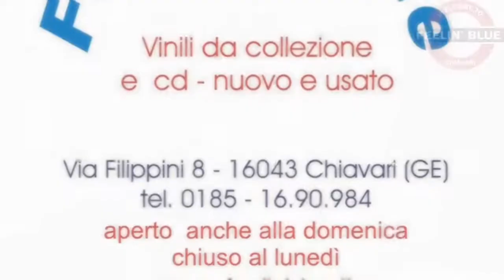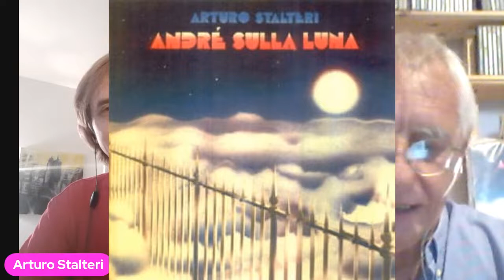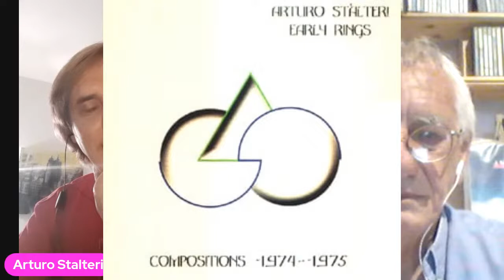Arturo Stàlteri, Pierrot Lunaire ed altre storie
Arturo Stàlteri, romano, si è diplomato in pianoforte al Conservatorio Alfredo Casella de L'Aquila. Ha studiato a Roma con Vera Gobbi Belcredi, a Parigi con Aldo Ciccolini e ha frequentato, come allievo effettivo, i corsi di perfezionamento di Vincenzo Vitale e Konstantin Bogino. Ha composto musica per cinema, teatro e balletto.
Stàlteri ha cominciato a farsi conoscere con i Pierrot Lunaire, un gruppo che, nella seconda metà degli anni ’70, seppe mediare tra rock e classicismo. Ha iniziato poi una carriera come solista.
Il suo ultimo lavoro si intitola “Trilogy”. È in corso di pubblicazione una nuova incisione discografica, dal titolo “Spirit of the Past”
Sue composizioni appaiono in numerose raccolte.
Svolge una vivace attività concertistica rivolgendo la sua attenzione anche ad autori dell'area extra-colta.
Concerti in Italia, Svizzera, Inghilterra, Germania e Ungheria.
Come critico musicale è attualmente la voce di “Primo Movimento”, “Il Concerto del Mattino” e “Qui Comincia”, per Rai Radio 3.
Nel 2004 Franco Battiato lo ha voluto, come conduttore e musicista, nel suo primo programma televisivo, “Bitte, keine Réclame”.
Lo stesso Battiato gli ha offerto nel 2005 un ruolo nel film “Musikanten”, presentato alla 62ª Mostra del Cinema di Venezia, e lo ha coinvolto, nel 2014, nella stesura del documentario “Attraversando il Bardo”.
È invitato in giuria in concorsi pianistici nazionali ed internazionali.
Arturo Stàlteri ha inoltre collaborato, tra gli altri, con David Sylvian, Sonja Kristina, Rino Gaetano, Carlo Verdone e Grazia Di Michele.
Molti dei suoi lavori sono stati ripubblicati in Giappone e in Sud Corea.